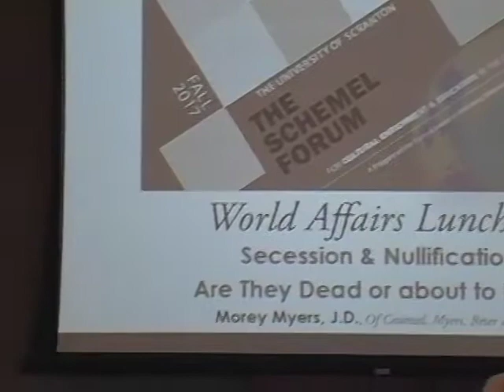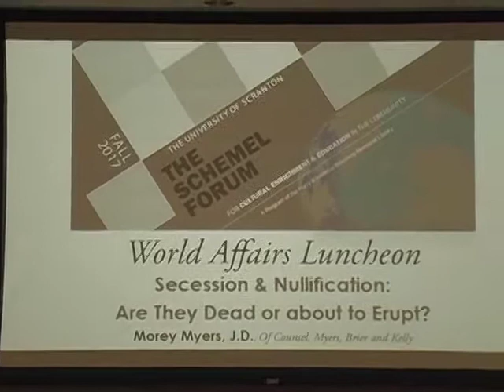Secession & Nullification: Are They Dead or about to Erupt?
Secession and Nullification didn’t begin or end with the Civil War. Today we find several US states considering secession and there is the UK and Brexit. Nullification occurs when states or municipalities defy national laws. States permitting the sale of marijuana and Sanctuary Cities are two cases in point.

Morey Myers, Of Counsel, Myers, Brier and Kelly